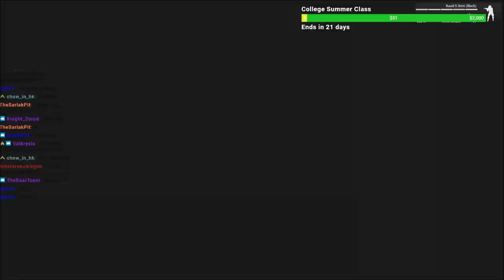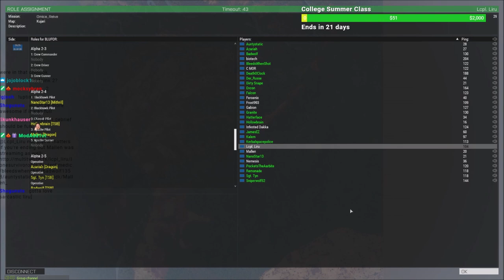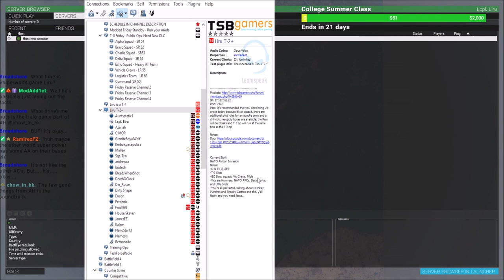Cloak Generators: The NATO Anti Boko Haram Campaign Phase 5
TSB T-2 NATO forces commit another distraction as T-3s assault the source of a distribution field... and CSAT is in the weed work...

Lcpl Liru
1350 Beverly Road